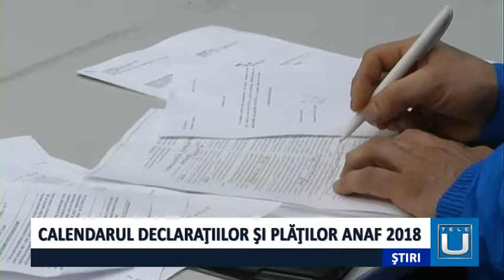Calendarul declarațiilor și plăților ANAF 2018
Contribuabilii au obligația să cunoască prevederile Codului fiscal și să respecte termenele de depunere a declarațiilor privind veniturile realizate și de plată a impozitelor și taxelor datorate bugetului de stat sau bugetelor locale. Prin respectarea acestor termene se evită plata unor penalități, calculate pe fiecare zi de întârziere. Între principalele termene de depunere a declarațiilor și de efectuare a plăților se numără următoarele: 26 martie, pentru plata impozitului pe profit pe anul 2017, 31 martie, pentru plata impozitului pe clădiri, terenuri și autovehicule, cu acordare de bonusuri. 16 aprilie este termenul pentru depunerea declarației 600 privind impozitul pe venituri din activități independente realizate în anul 2017, în vederea  stabilirii contribuției la pensie și a contribuției la sănătate. 25 mai este termenul pentru declararea veniturilor din chirii și activități agricole, 25 iunie, termenul pentru plata contribuției de sanatate aferenta trimestrului II, 25 septembrie, termenul pentru plata contributiei de sanatate aferenta trimestrului III. 30 septembrie, este termenul pentru plata impozitului pe clădiri, terenuri și autovehicule, fără penalizări. 21 decembrie, este termenul pentru plata contribuției de sănătate aferentă trimestrului IV.